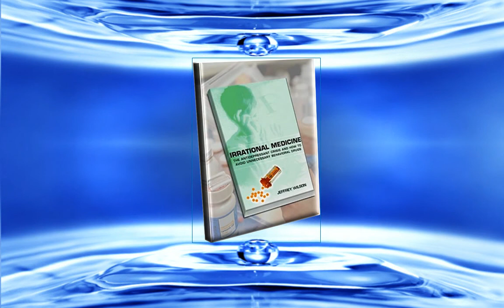Jeffrey Wilson-Blog Talk radio with Geoff Laughton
Irrational Medicine, The Antidepressant Crisis And
How To Avoid Unnecessary
Behavioral Drugs